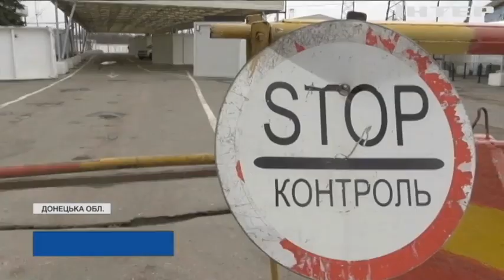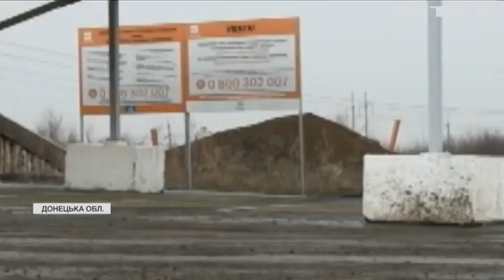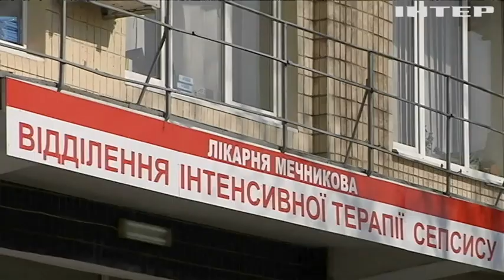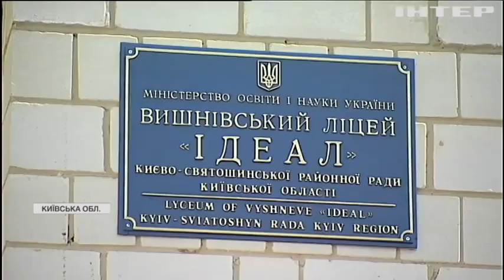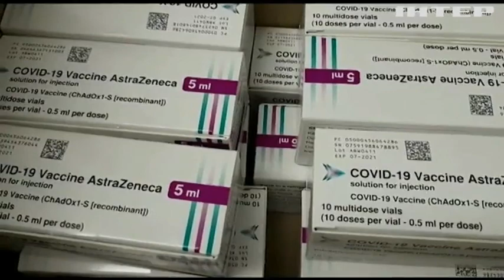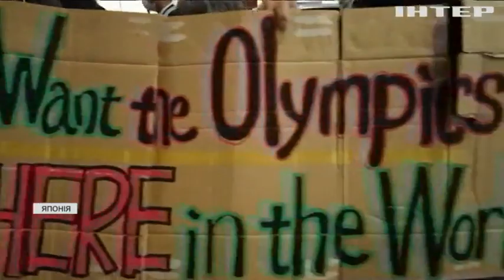Новости 9:00, выпуск за 15 апреля 2021 года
Дивіться у цьому випуску: На Київщині пройшли навчання артилеристів. В Україні почали вакцинацію "Короноваком": хто отримав щеплення першим. Данія відмовилась від AstraZeneca.